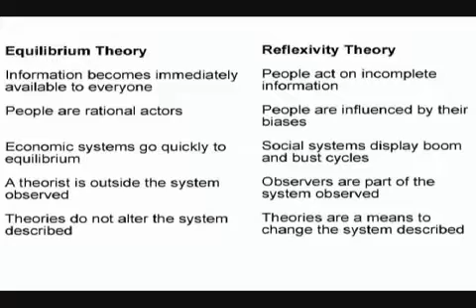REFLEXIVITY AND FALLIBILITY Part 01